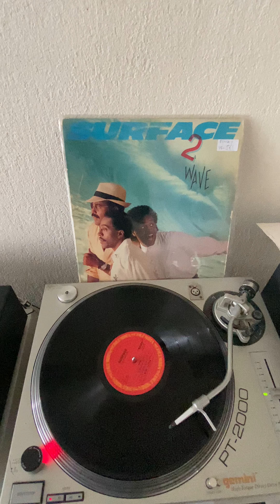Surface -Black Shades